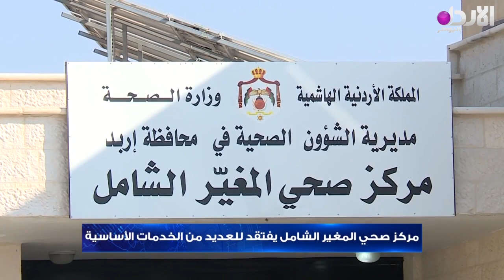مركز صحي المغير الشامل يفتقد للعديد من الخدمات الاساسية - 7-12-2019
مركز صحي المغير الشامل يفتقد للعديد من الخدمات الاساسية
تقرير الزميل غيث التل

تردد القناة :
10873/ V/ 27500 - نايل سات

copyright @alordoon.com